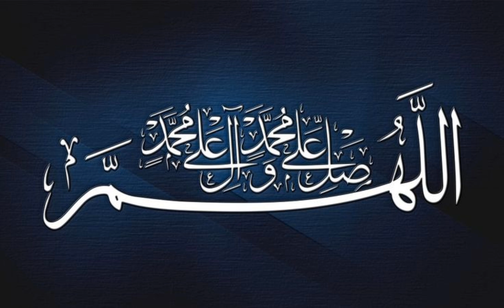Channa Pulao Recipe